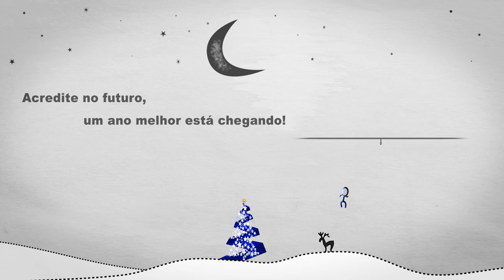Mensagem de Final de Ano RS Condomínios 1920x1080 HD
Mensagem de Final de Ano para a empresa RS Condomínios

Agência: Uppii Propaganda & Marketing
Editor: Alexandre Gigante

Desenvolvido com After Effects e Premiere Pro
Licença: Envato Elements